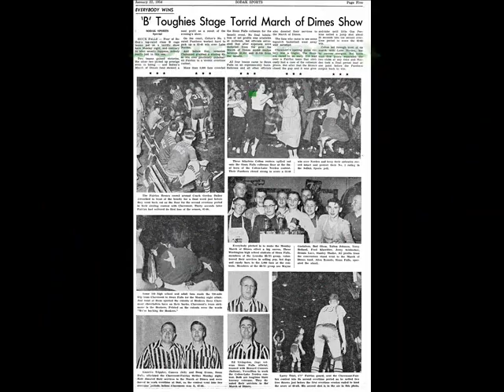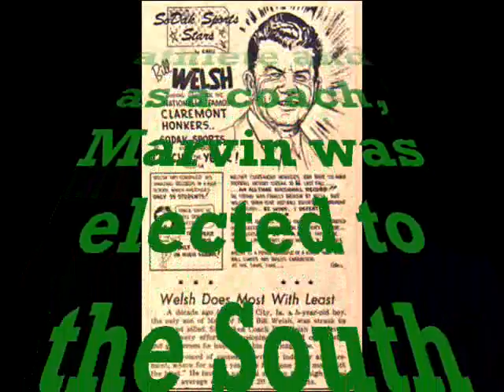Six a football coach's journey to a national record basketball f.wmv